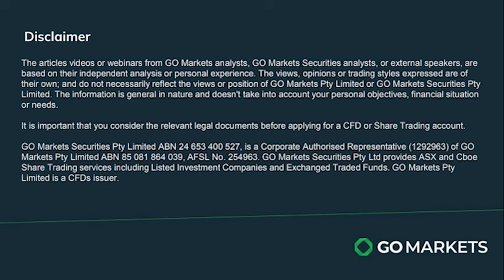02/03/24 Stock Watch with Evan Lucas - Harvey Norman results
In this Stock Watch episode, Evan Lucas discusses Harvey Norman's latest earnings report. Net sales exceeded expectations, prompting a 5% jump in the market, and with ambitious growth plans in Malaysia, the outlook is promising despite profit falling.